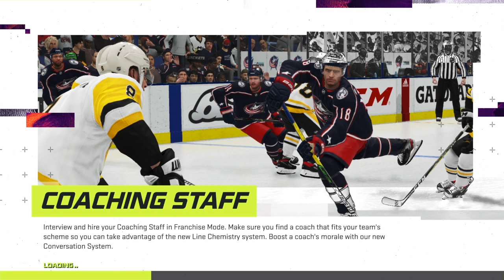Dave The Hammer Schultz scores for the Flyers